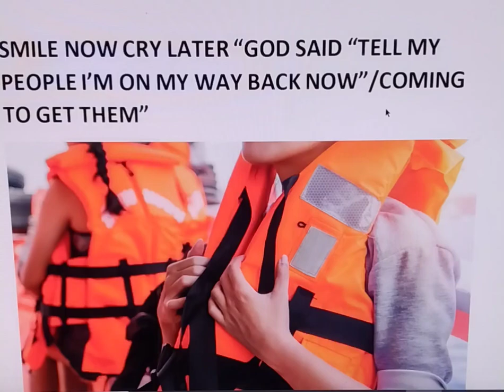Doja Cat Handstand Remix Feat. Drake Nicki Minaj and Lil Wayne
The San Andreas Fault-line Products And Services Bobbing For Apples 🦺